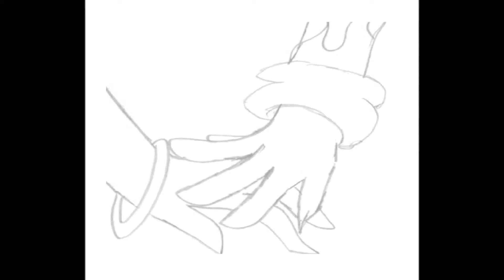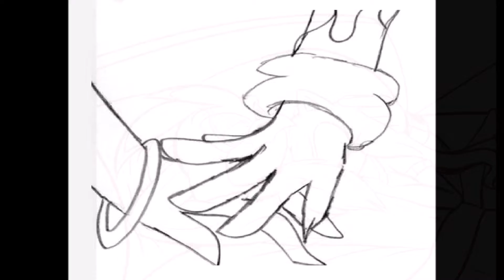jemy para siempre nwn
otro vídeo Jemy? Owo